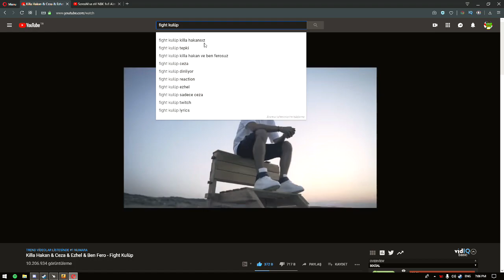Hilen mi Var Derdin var...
☃️ Selamlar! Eski Videoların Açıklaması Olamaz.